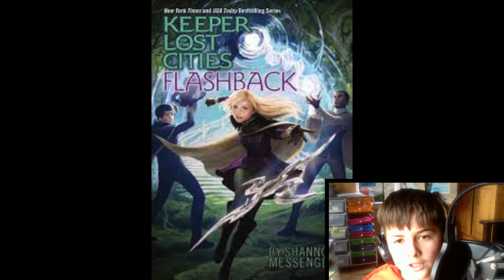ENCANTO REMAKE!!! KOTLC VERSION OF WDTAB (we don't talk about Bruno)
ENCANTO REMAKE!